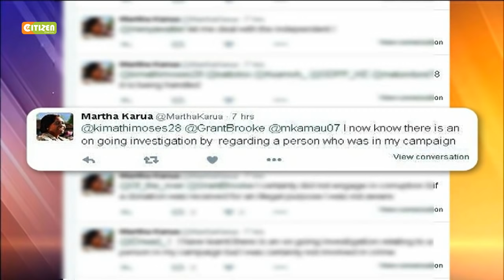Martha Karua: Sijawahi Kupokea Hongo Kutoka Kwa BAT